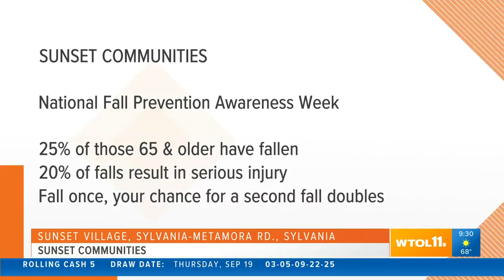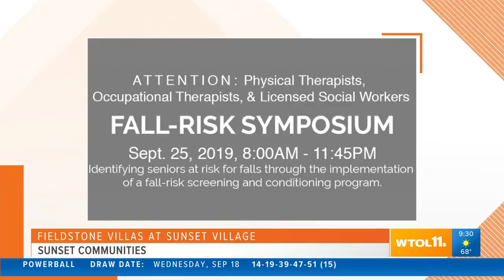Sunset Communities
You or someone you love may be at the age where it's time to get some extra care. Sunset Communities share how they can help.